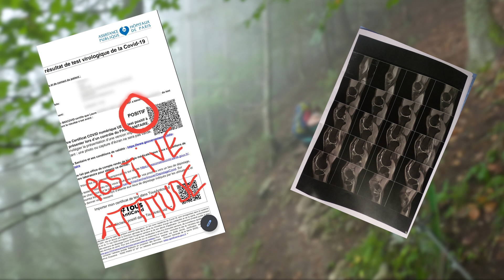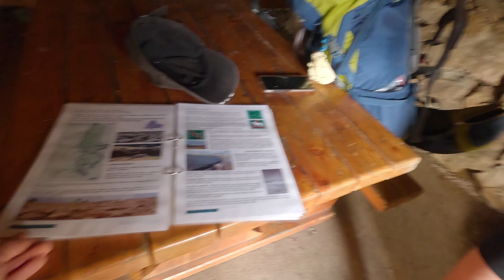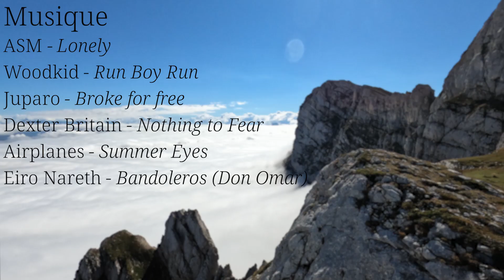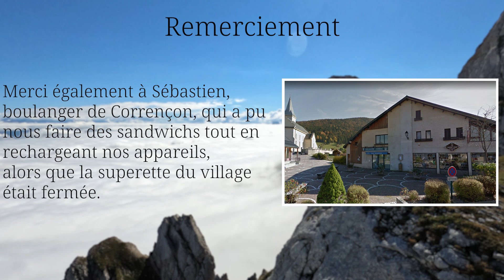GR 91/GTV - 5 jours d'aventure dans le Vercors (septembre 2021)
5 jours d'itinérance dans le massif du Vercors. Des marmottes, des chamois, des forets, montagnes, cabanes et bivouacs : tout ce qu'il faut pour une belle aventure en duo.